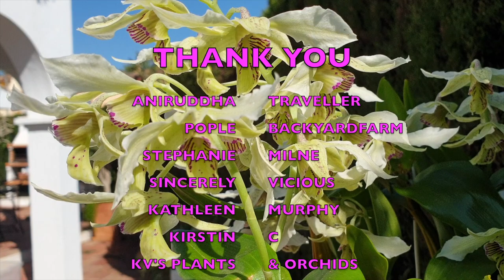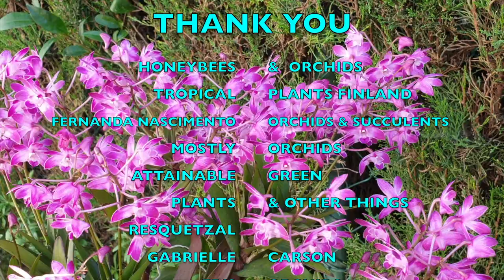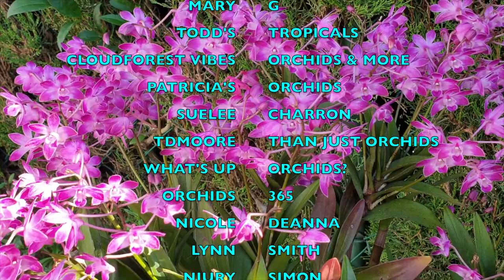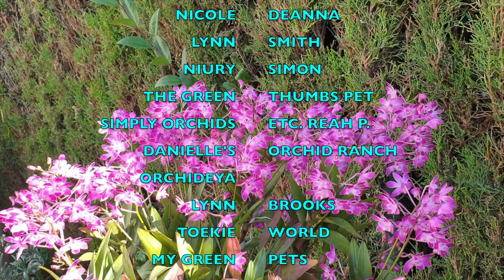SUBSCRIBERS INSPIRE| You color my life | Blooms for YOU! Episode 31 🌸🌺🌼💐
IT'S TIME TO GIVE BACK TO YOU! ❤️ Here is a compilation of clips of some orchids that have bloomed recently and to some degree, are still in bloom! The best way for me to show my appreciation to my subscribers, is to dedicate a blooming orchid to one of you! This way I can film them at their prime and hope to give you the best visual of the blooms. 3rd week of March, '21, is spring just around the corner? Here in Spain? I certainly hope so. the orchids could be giving the signs that something is about to happen on the growth front 🙌🏼 some gems have opened up, giving me the opportunity to post another BloomsForYou video. I hope that you continue to enjoy this series, and if you have not been named yet, please know that, I am taking notes of everyone who comments on my videos, so that eventually you will get an orchid blooming dedicated to you as well! I thoroughly enjoy watching buds develop, but now, with the added touch of knowing who I have allocated the blooms to, it gives me great pleasure when I see your comments while your buds are forming and being able to surprise you eventually! Thank you, everyone, for your support! Let me know if you want any additional information on any of the orchids featured here!
TIMESTAMPS:
00:00 - BLOOMS FOR YOU
02:00
06:52
10:51
15:40
20:19
CHANNELS MENTIONED:
My environment:
Mediterranean climate, hot summers / mild winters
45% - 85% humidity, with regular airflow
Orchid growing supplies:
                                  Seramis, Akadama
                                  150 Winter, RO Water and KelpMax only